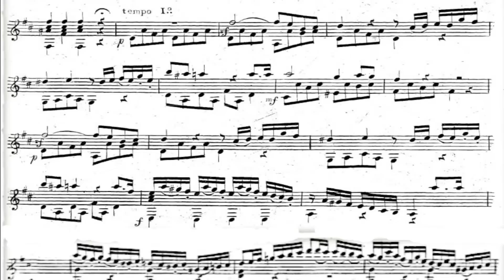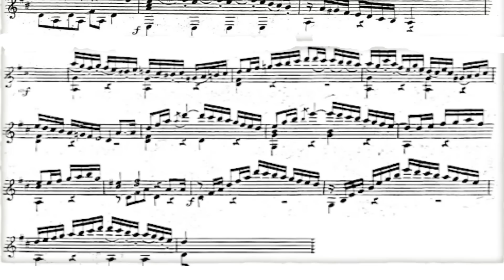Giuliani: Fourth Theme